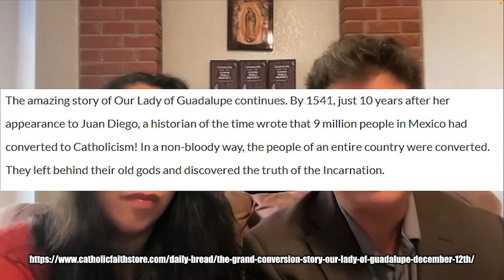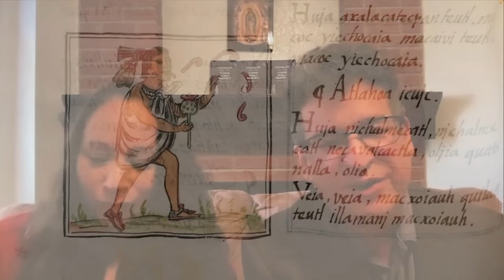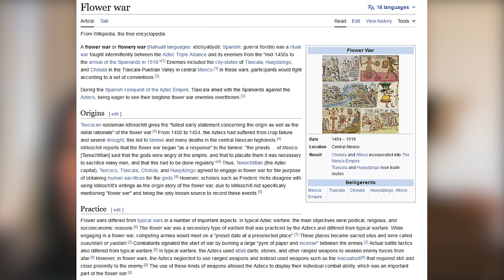Our Lady of Guadalupe & the Flower World Prophecy